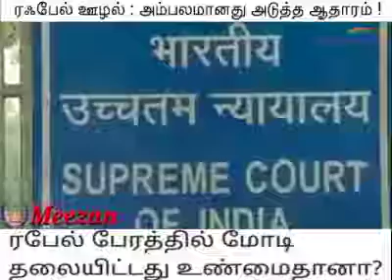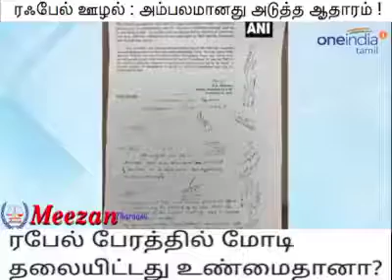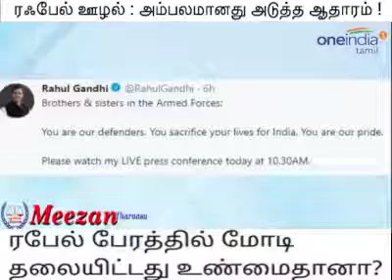February 12, 2019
Video from J.nisthar👍👍👍